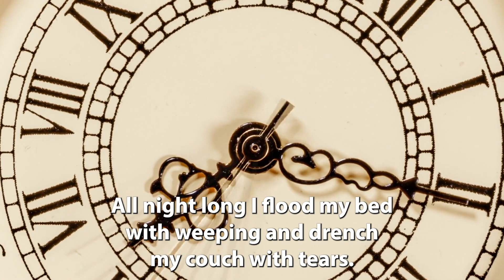Psalm 6 | The Psalms Project | Reviving Christ's Church Through Worship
Revive Community, make the psalms a regular part of your life. Let them settle in your heart, let the Holy Spirit use these words of God form Christlikeness in you. We provide these videos so that you can carry them with you and listen to them throughout your day.

Psalm 6 : David cries out to God in a time of weakness. As he lays ill, his enemies see an opportunity to strike. But David trusts that Yahweh will deliver him, as we should today with great confidence.